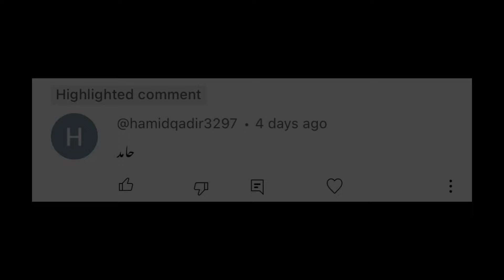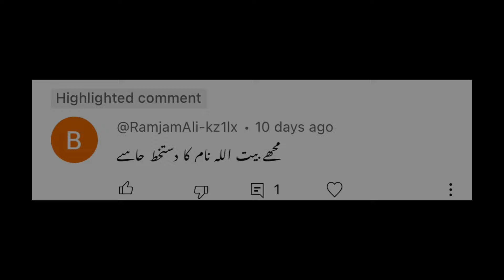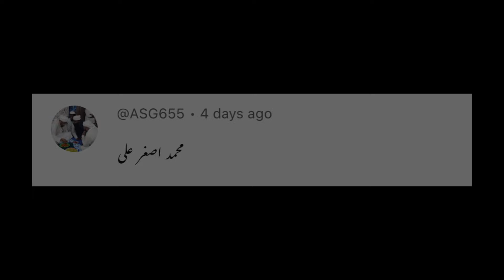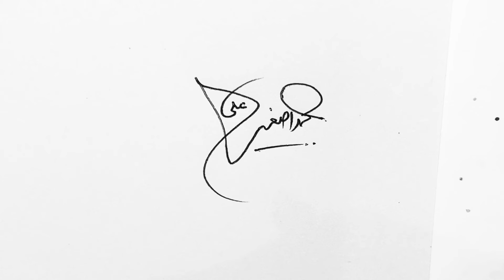✅ Arabic Signatures | Urdu signatures | signature style of my name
Arabic Signatures :-

Topics :-

Arabic signatures
Urdu signatures
Arabic Signature
Arabic Signature Style
Urdu/ Arabic signatures
Arabian signature styles
how to create easy arabic signatures
how to create a signature
how to make a signature
how to signature
how to make a good signature
signature ideas
Arabic Signature ideas
signature styles
simple signature
simple signatures arabic
best signature
best signature styles of my name in Arabic
signature
signatures to make signature of your name
how to sign
stylish signatures
Arabic stylish signatures
calligraphy signatures
signature in Arabic
Urdu signature style
my name signature
my signature in Urdu
beautiful signatures
signatures for you
your name signature
how to make your own signature
Arabic signatures video
unique signature style of my name